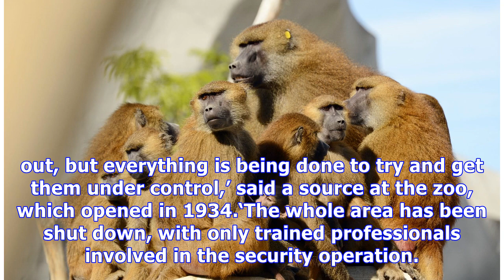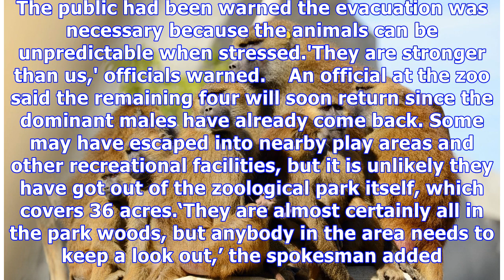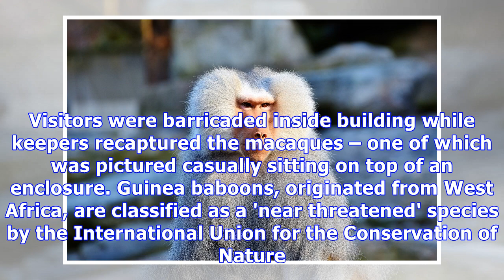Paris zoo is evacuated after baboons escape enclosure